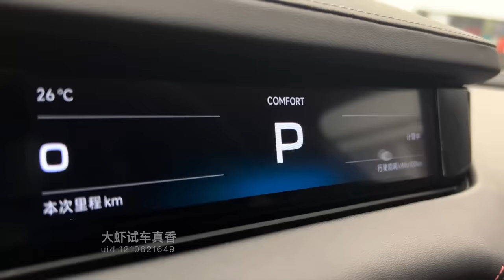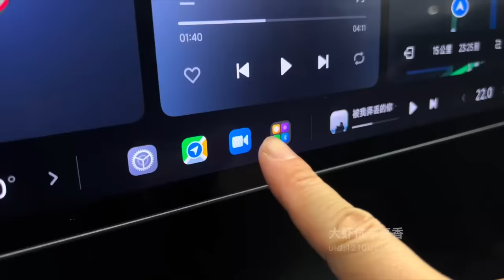2024 Xiaomi SU7 in-depth Walkaround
2024 Xiaomi SU7 in-depth Walkaround

Nearly three years ago, in 2021 on March 30, Xiaomi revealed its plan to start making cars. Lei Jun, the company's CEO and founder, announced this during a public speech, stating that Xiaomi would invest 10 billion yuan (about 1.4 billion USD) into its car manufacturing business.

Now, Xiaomi has introduced two versions of its first electric vehicle (EV): SU7 and SU7 Max. The base model, SU7, is rear-wheel drive (RWD) and comes equipped with Xiaomi's in-house developed V6 motor, generating a maximum power of 220 kW and 400 Nm torque. It can accelerate from 0 to 100 km/h in just 5.28 seconds. With a battery capacity of 73.6 kWh, it offers a range of 668 km under the CLTC (China Light-Duty Vehicle Test Cycle) standard.

Xiaomi claims that the SU7 boasts impressive aerodynamics, with a drag coefficient of only 0.195 Cd, making it one of the most aerodynamic production vehicles. Lei Jun emphasized the design inspiration for the lidar, which is situated on the windshield's top, likening it to the smoothness of a pebble. However, it's important to note that the version showcased in the video achieving the 0.195 Cd figure is without the lidar.

Inside the car, users will find a 16.1-inch central control screen with a 3k resolution, along with a 7.1-inch instrument panel for the driver. Additionally, there are two screens in the rear for passengers, which are essentially Xiaomi tablets called Mi Pads. The car also supports the Apple iPad. Navigation can be displayed on a 56-inch HUD (head-up display). Powering the cockpit operation system, HyperOS is the Qualcomm Snapdragon 8295. The automated driving system (ADAS), named Xiaomi Pilot, relies on two Nvidia Orin-X chips with 508 TOPs computing power.